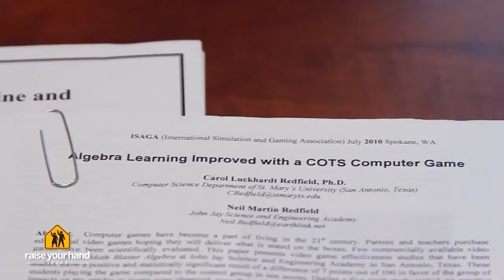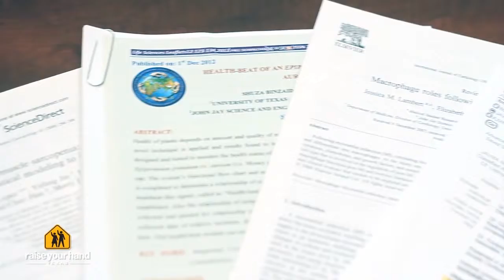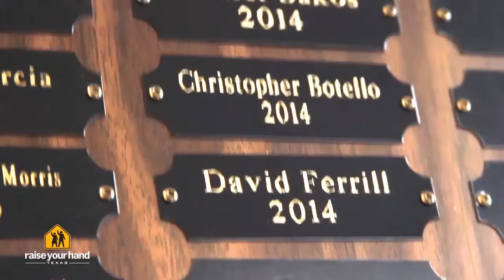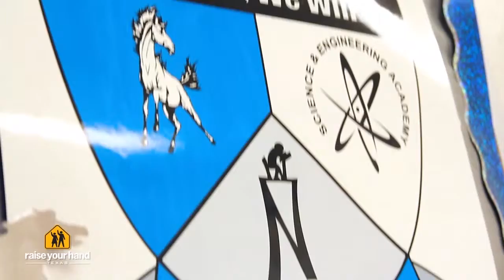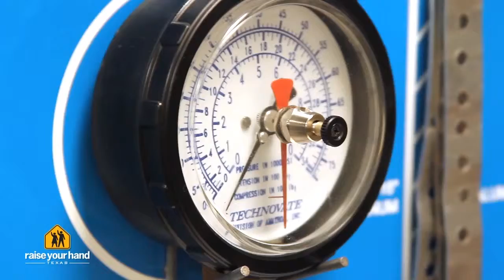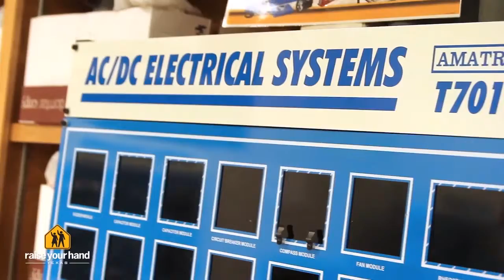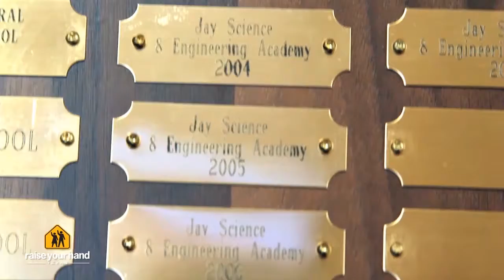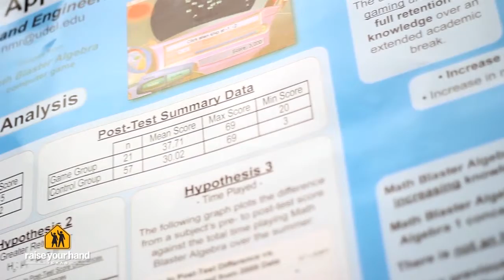STEM WEEK - John Jay Science and Engineering Academy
Principal Jay Sumpter shares his passion and love for education and students in his discussion about John Jay's Science and Engineering Academy.